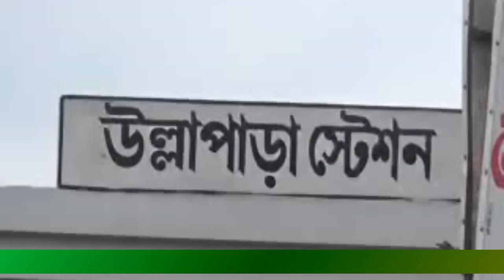ফেনসিডিল সহ ২ মাদক ব্যবসায়ী আটক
মোঃ ময়নুল হোসাইন সিরাজগঞ্জ প্রতিনিধি :
উল্লাপাড়া রেলস্টেশন (আরএস) প্লাটফরম  থেকে ফেনসিডিল সহ ২ মাদক ব্যবসায়ী কে আটক করেছে জি-আর-পি থানা পুলিশ।
শুক্রবার সকালে ঢাকাগামী মেইল ট্রেনে সাদা বস্তায় ফেনসিডিল নিয়ে যাওয়ার সময় সন্ধেহজনক মনে হলে জি.আর.পি পুলিশ তল্লাশি চালিয়ে ৮০ বোতল ফেনসেডিল উদ্ধার করে। এরপর তাদের  র‍্যাব ১২ সিরাজগঞ্জের কাছে হস্তান্তর করা হলে র‍্যাবের সদস্যরা আটককৃত মাদক চোরাচালানকারীদের কে নিয়ে যায়।
উল্লাপাড়া রেলস্টেশন (সিরাজগঞ্জ জি-আর-পি থানার) হাবিলদার পারভেজ আলম এতথ্য নিশ্চিত করে জানান আটককৃতরা হলেন পৌরসভাধীন সিংহগাঁতীর আব্দুল হাকিমের ছেলে মোঃ শফিকুল (৩৫),সদর ইউনিয়নের মাগুড়া ডাঙ্গার মুসা আলী আকন্দের ছেলে আমিরুল ইসলাম (৩৭) আটককৃতদের নামে উল্লাপাড়া মডেল থানায় মাদকদ্রব্য নিয়ন্ত্রণ আইনে মামলা প্রক্রিয়াধীন আছে।